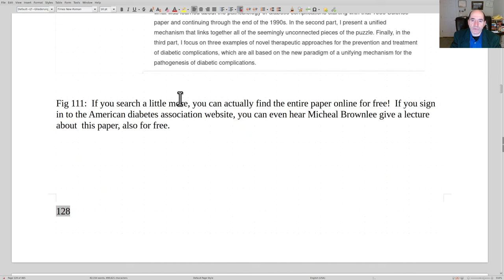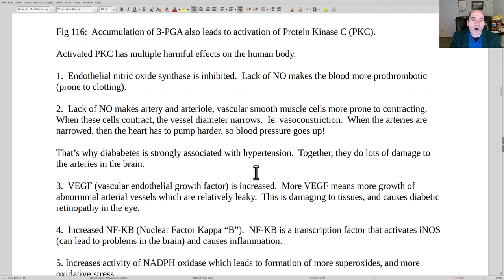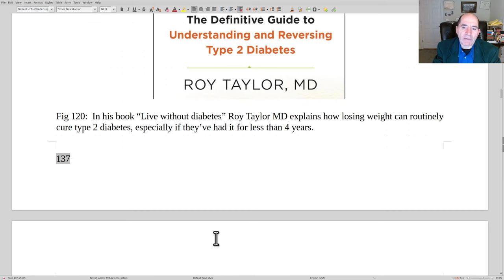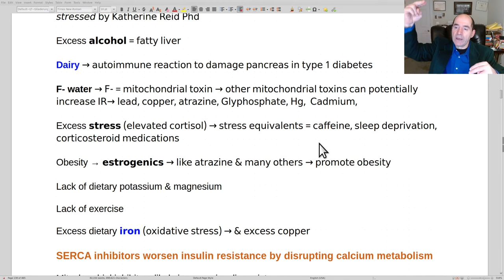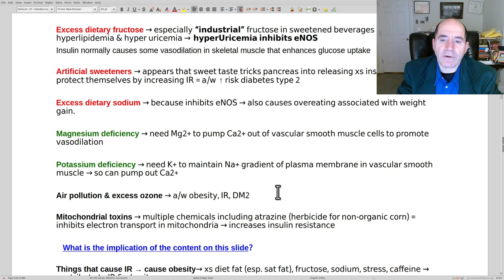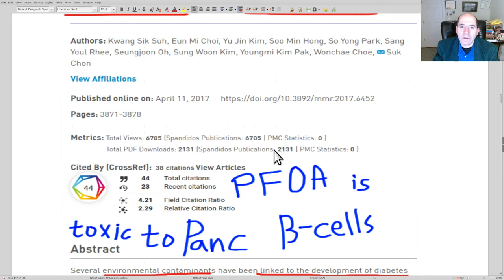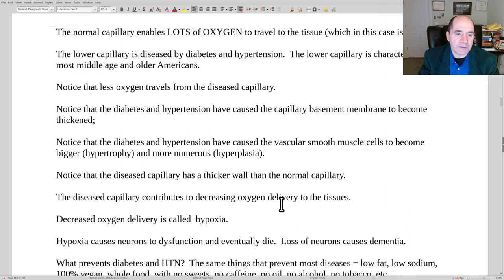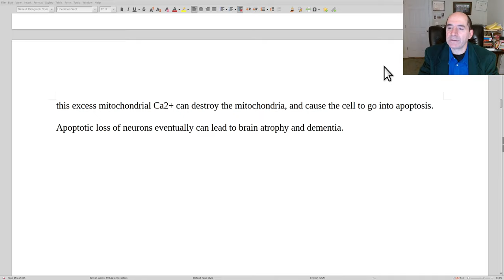Chptr 8b, Diabetes to prevent dementia